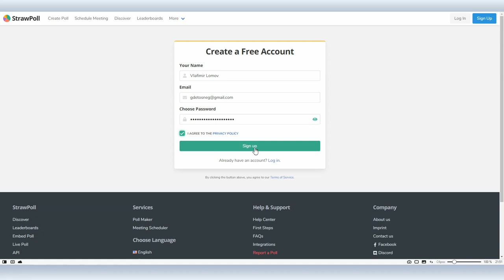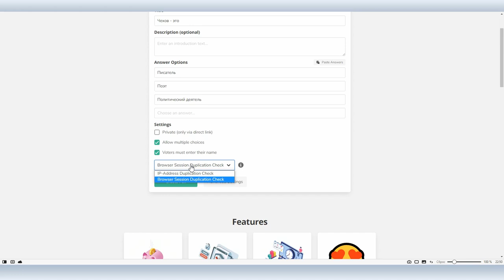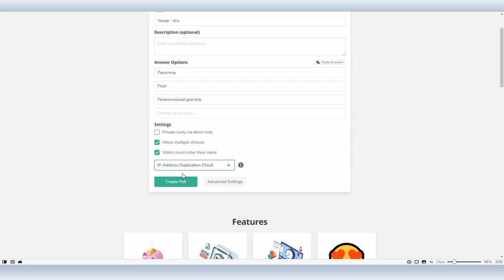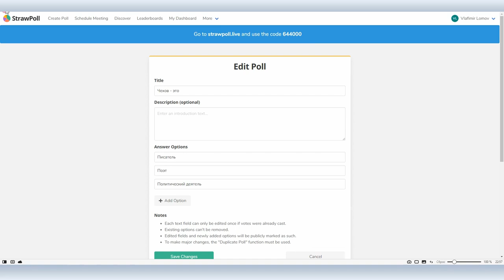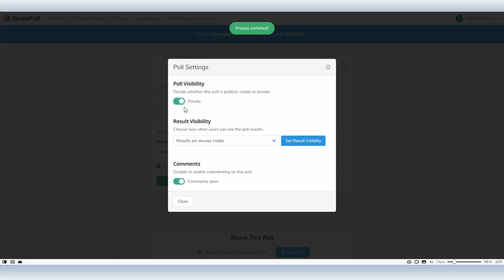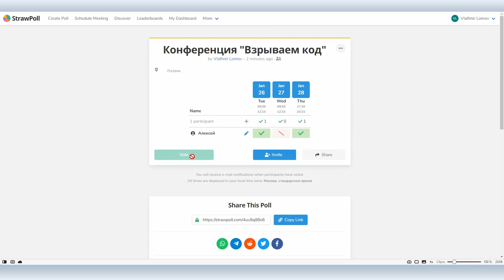StrawPoll: очень простой сервис для онлайн-голосований и опросов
StrawPoll – предельно простой бесплатный сервис, с помощью которого можно создавать онлайн-голосования и опросы. Создав опрос вы получаете ссылку, которой можно поделиться любым удобным способом, например, оставив в комментариях пока вы ведете стрим в YouTube и быстро получить обратную связь.

В StrawPoll есть все необходимые настройки и защита от накрутки голосов. Для ответа на вопросы пользователям не нужно регистрироваться на сайте, а защита от повторного голосования идет либо по IP, либо по сессиям браузера.